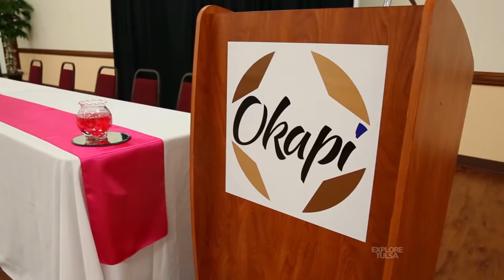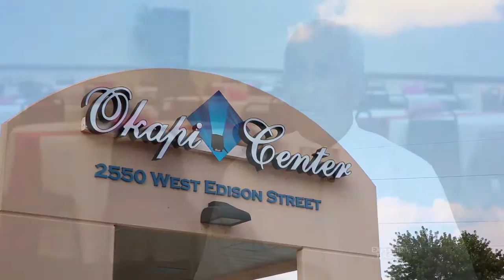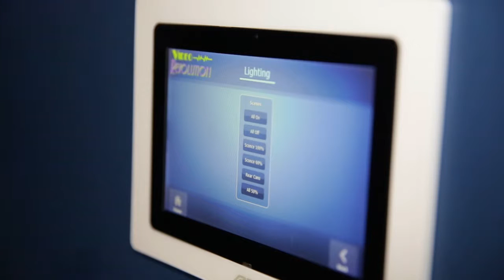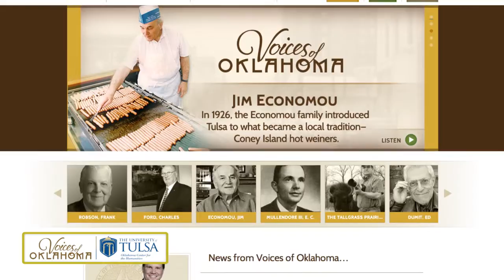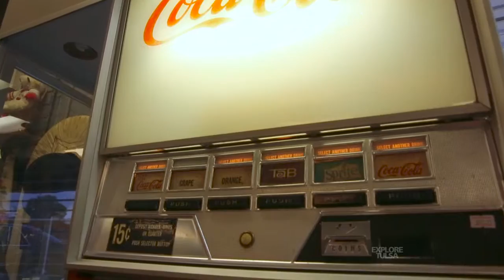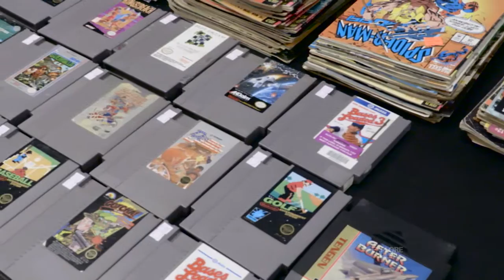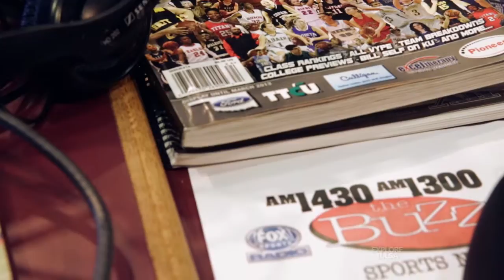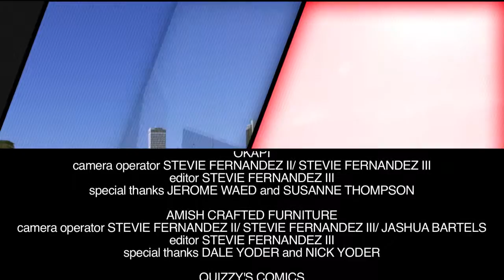Explore Tulsa - SHOW 288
- Okapi Event Center
- Amish Crafted Furniture
- Quizze's Comics
- Don King